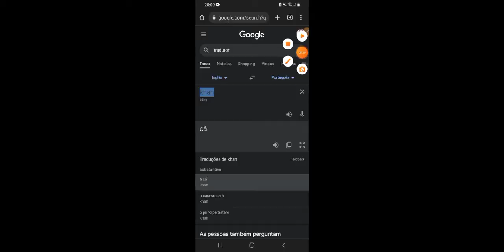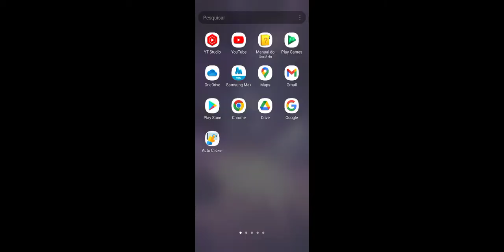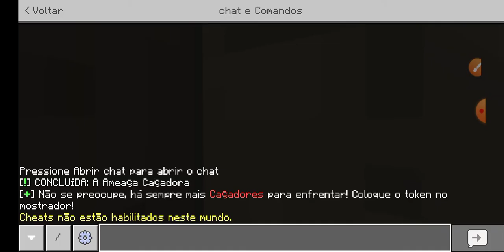Domei um EXÉRCITO de TERRORES TERRÍVEIS! Como Treinar o seu Dragão! Ep: 3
Nesse episódio eu sou enviada em uma missão para domar 8 espécies de dragões diferentes, mas no final eu acabo domando 4 terrores terríveis!

Pessoal, o final do vídeo acabou não sendo gravado, mas eu consegui encontrar os meus terrores terríveis e dar nome a eles! Mas infelizmente a Kiwi morreu de dano de queda...